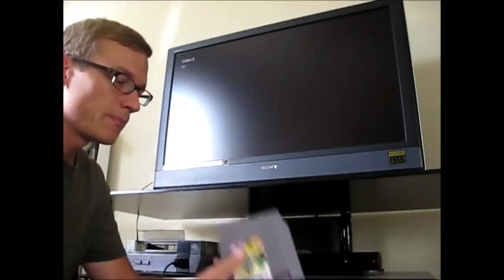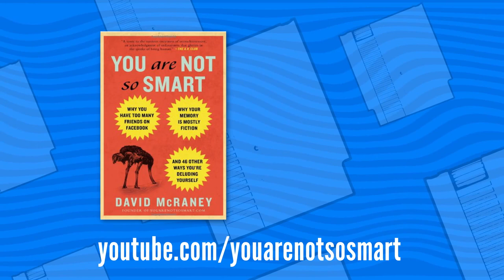Why Did We Blow On Nintendo Games?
↓ More info and sources below ↓

for more on cognitive biases
Books by David McRaney

Video game music:
Rolemusic:       Ants
Rolemusic:       Bacterial Love
Rolemusic:       Ladybug Castle
Rolemusic:       Another Beek Beep Beer Please